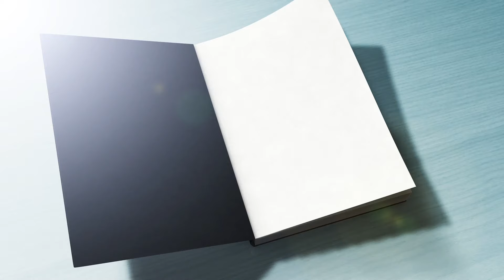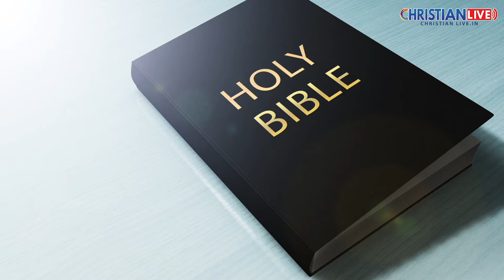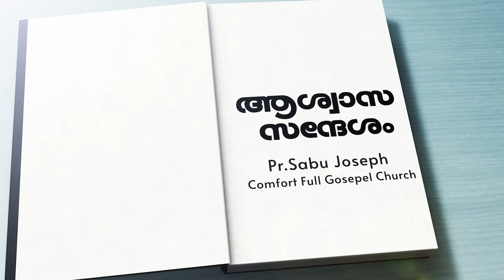ആശ്വാസ സന്ദേശം.. പാസ്റ്റർ സാബു ജോസഫ്, comfort church USA Vol 2